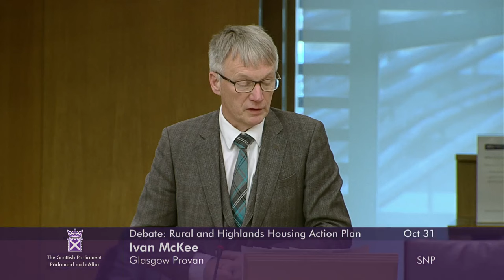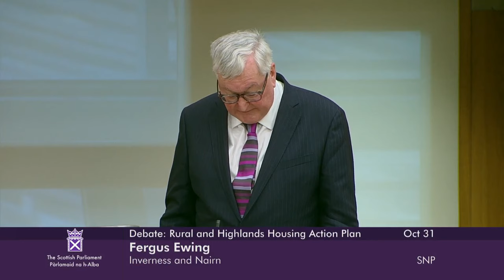Scottish Government Debate: Rural and Islands Housing Action Plan - 31 October 2023